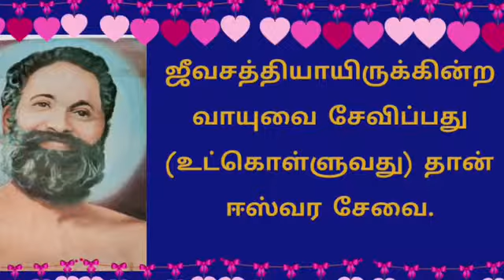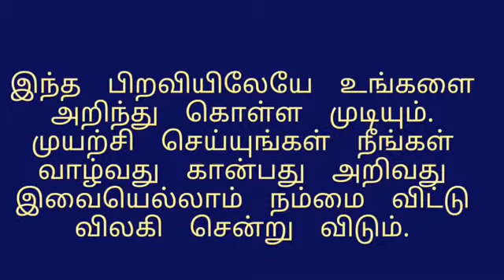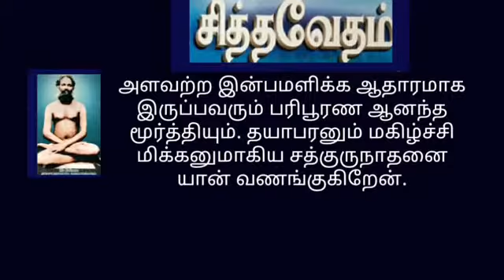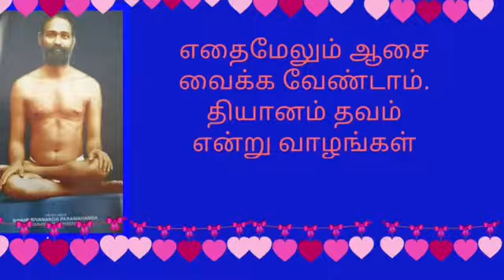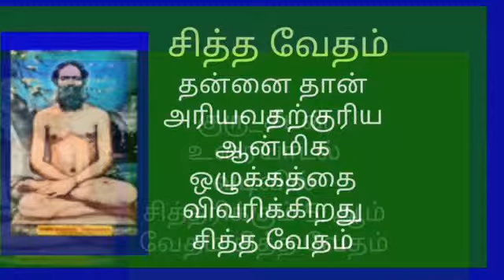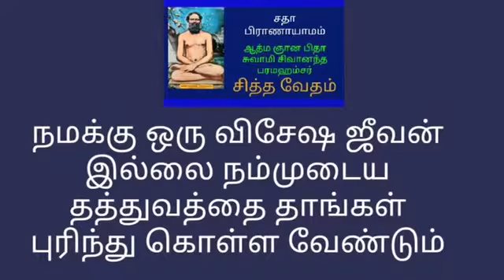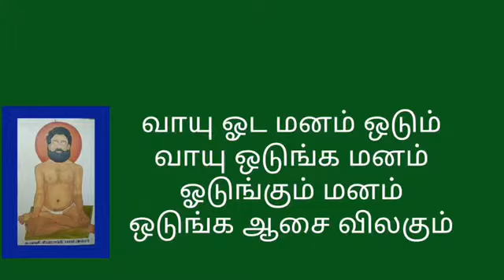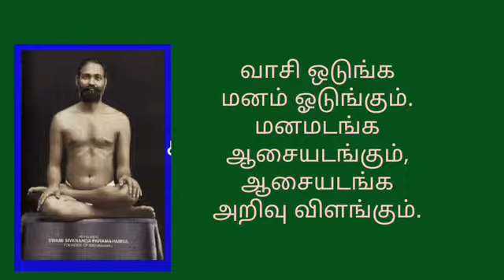Aanmeegam I Rules of conduct day 4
Aanmeegam I siddha vedam, Presented by bramasri Amrita krishnaraj Australia